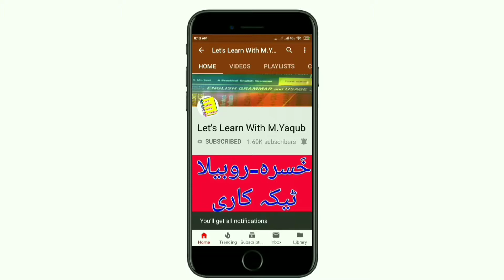WOULD | USE OF WOULD | ENGLISH GRAMMAR | LET'S LEARN WITH M.YAQUB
WOULD
I KNEW INDIA WOULD WIN EASILY.
I KNEW SHE WOULD LOSE THE MATCH NOW.
WE KNEW IT WOULD RAIN.
I KNEW IT WOULD NOT COME.
SHE KNEW I WOULD NOT BEG HER.
HE KNEW HE WOULD NOT FIND ME THERE.
WE KNEW RAJA WOULD BE ELECTED.
I KNEW HE WOULD SOLVE THE PROBLEM EASILY.